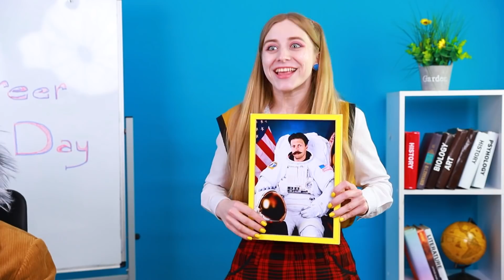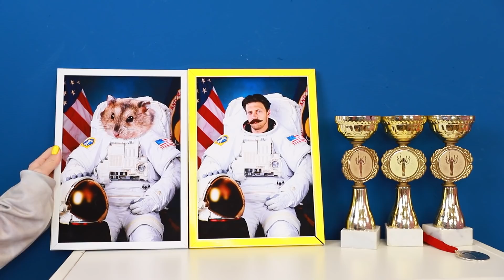Jika Ayahku Seorang Astronot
Semua anak ingin orang tuanya punya pekerjaan yang sangat menarik. Salah satu pekerjaan paling menarik, adalah astronot. Apa Cindy suka jadi putri astronot, karena pekerjaan itu akan membuatnya jarang bertemu ayahnya?